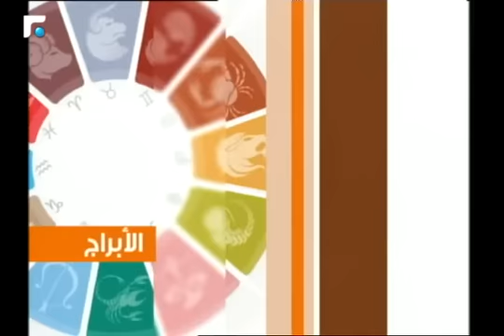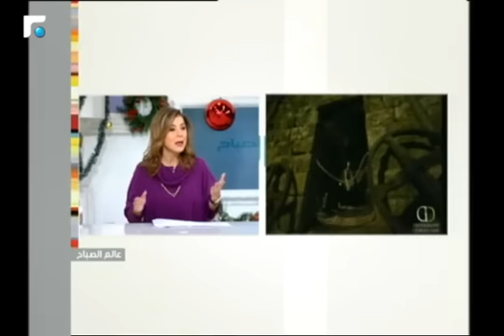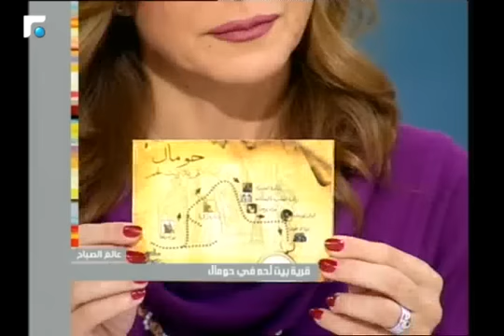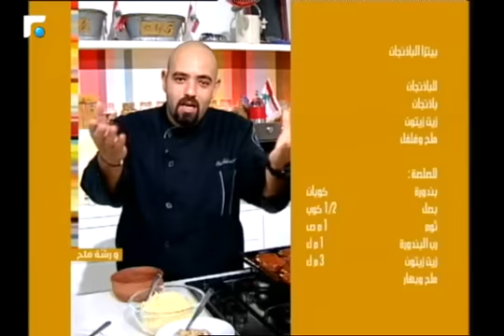عالم الصباح - الحلقة الكاملة 16/12/2016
برنامج منوع الفقرات والوجوه، يشمل مواضيع التواصل الاجتماعي، الموسيقى، المواهب
الشابة، أخبار النجوم، ثقافة اللاعنف والتدرب على الحياة... بالإضافة إلى الفقرات الثابتة كالتغذية، الموضة، الصحة، والمطبخ.